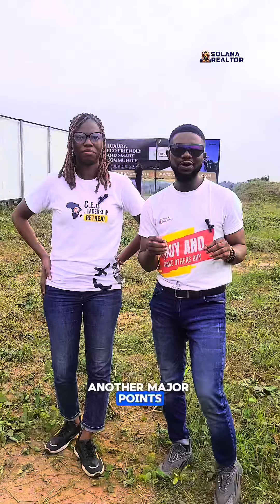A GOLF ESTATE IN THE CITY OF IBADAN ⛳️